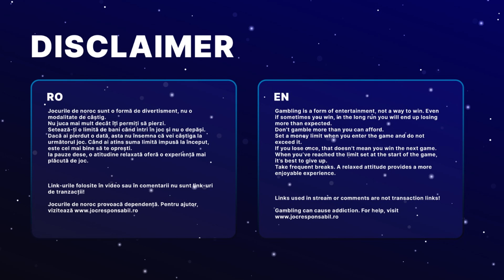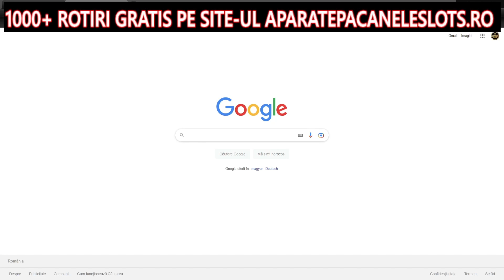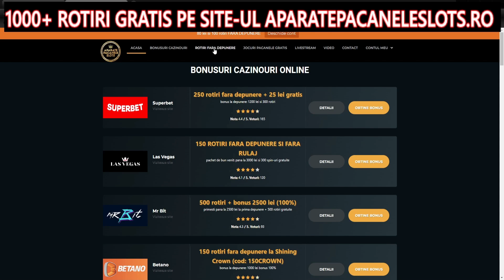MEGA CASTIG LA 3 DANCING MONKEYS PRINS PE LIVE!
18+ | T&C apply | Gamble Responsibly.